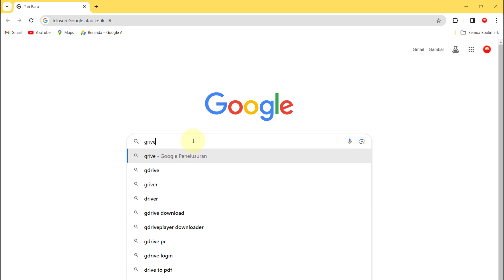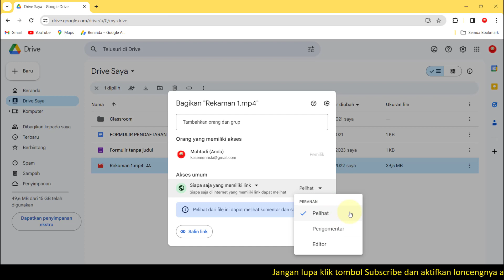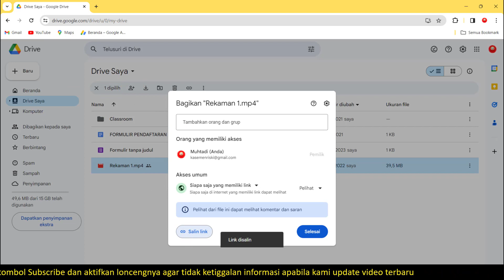Cara Share Link Google Drive Agar Bisa dilihat atau Diakses Orang Lain